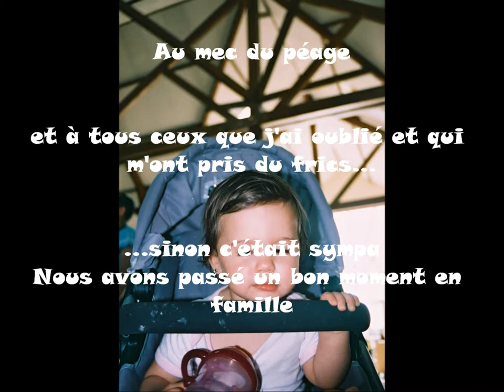Zoo Beauval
Aout 2011 - Sortie en famille avec Nadége, Matthieu & Maëly MASSON